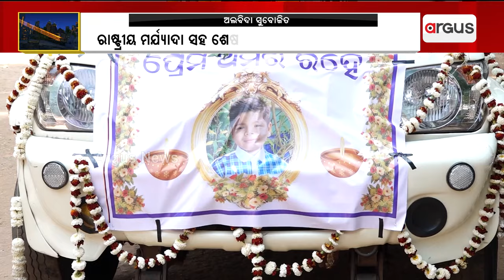ରାଷ୍ଟ୍ରୀୟ ମର୍ଯ୍ୟାଦା ସହ ସୁବୋଜିତଙ୍କ ଶେଷକୃତ୍ୟ ସମ୍ପନ୍ନ || Subhojit Funeral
ସତ୍ୟନଗର ଶ୍ମଶାନରେ ଆଜି ରାଷ୍ଟ୍ରୀୟ ମର୍ଯ୍ୟାଦା ସହ ଶେଷ ସୁବୋଜିତଙ୍କ ଶେଷକୃତ୍ୟ ସମ୍ପନ୍ନ ହୋଇଛି। କାନ୍ଦି କାନ୍ଦି ପରିବାର ଓ ପ୍ରିୟଜନ ସୁବୋଜିତଙ୍କୁ ଦେଲେ ଶେଷ ବିଦାୟ ।